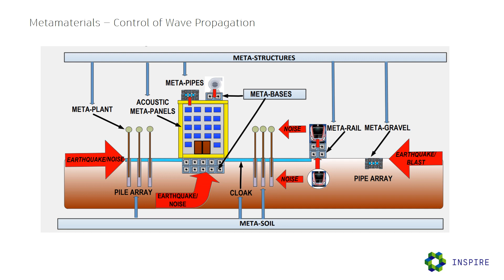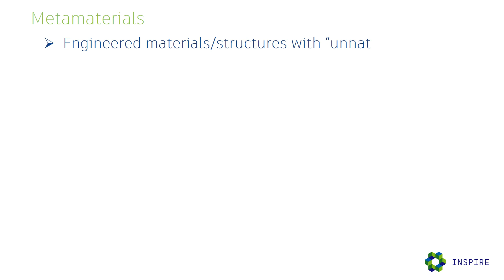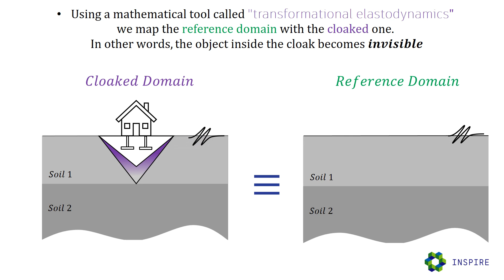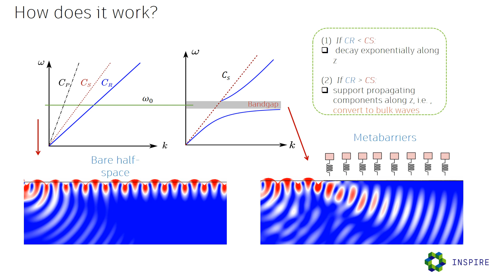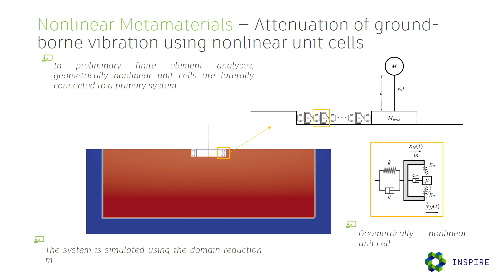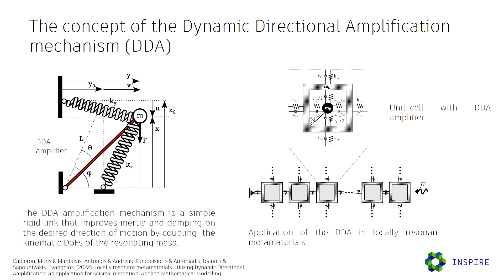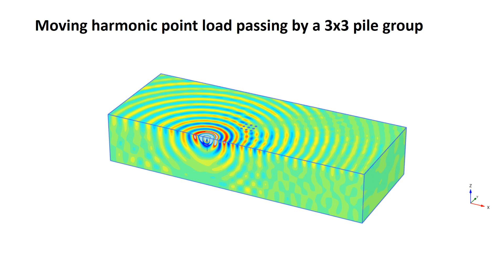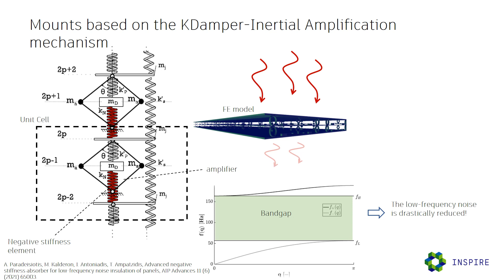Metamaterial concepts for vibration control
A presentation of novel metamaterial designs as a means to inhibit the transmission of elastic waves.
PhD researchers: Antonios Mantakas, NTUA; Moris Kalderon, NTUA; Kyriakos Chondrogiannis, ETH; Constantinos Kanellopoulos, ETH; Xinbo Pu, UNIBO; Zinon Chatzopoulos, UNIBO; Georgia Efthymiou, TUK;